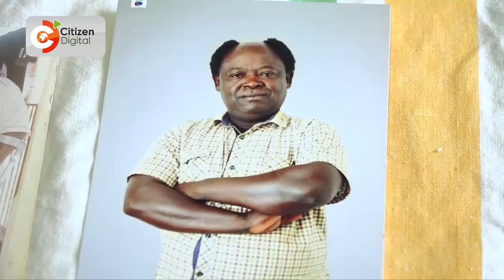Spooky! Kibaki’s look-alike wife's also named Lucy, had an accident same time as the ex-president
Meet Samuel Gicharu Kibaki's look alike and his wife Lucy. Almost every aspect of his life is similar to that of the late President Mwai Kibaki. Coincidentally, he also vied for the Councillor position in 2002 and was involved in an accident.